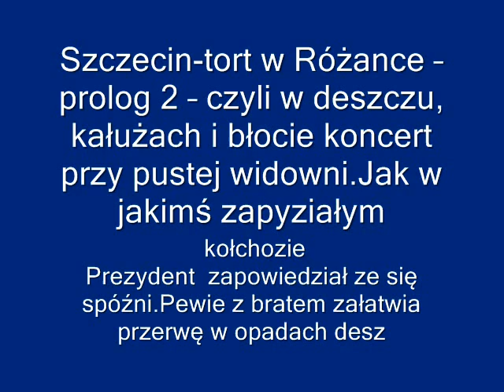Szczecin-tort w Różance-prolog2-czyli w deszczu,kałużach i błocie koncert przy pustej widowni.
w deszczu, kałużach i błocie koncert przy pustej widowni.
Jak w jakimś zapyziałym blisko wschodnim kołchozie
Prezydent Piotr Krzystek zapowiedział ze się spóźni.
Pewie z bratem załatwia przerwę w opadach deszczu na czas dzielenia tortem.